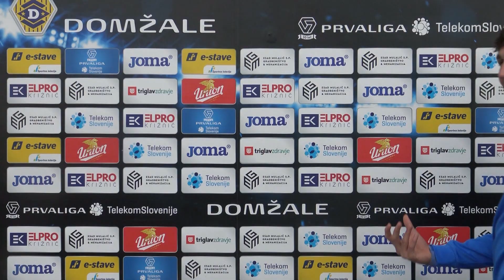Spodrsljaji 2020 - NK Domžale